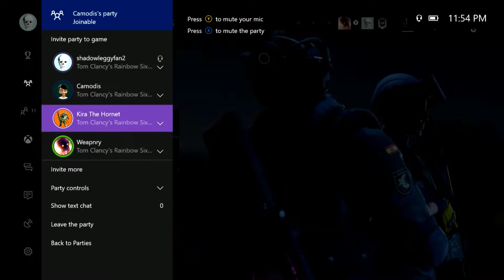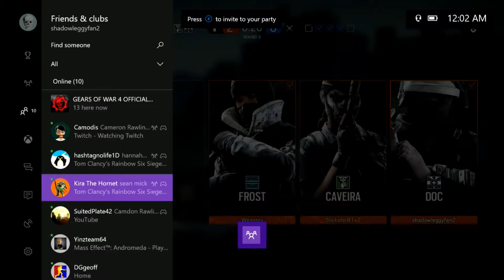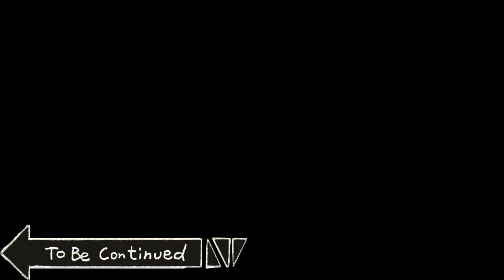"Paris Goat!" Rainbow Six Siege | Xbox One Gameplay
Hello guys laidesman here bringing you some more Rainbow Six Siege Casual gameplay!
lol like my tags?

shadowleggyfan2
"laidesman15"
Here is my twitch, I want to stream more often, but who knows..
Go Like me on Facebook, it is the easiest way to get into contact with me other than Xbox Or Youtube.

This is Zach's channel, he is my cusin, he is in a lot of my videos on this channel.

Oh, this is Brilu, he is my bff and he mostly uplaods CoD, and is a weird guy who likes Infinite Warfare.

Here is a link to my friend Peter's channel. He plays Pokemon ,and streams on Youtube

Check out my Cousin's Storm channel, he just started recently, but he barely uploads, tell him to upload more!